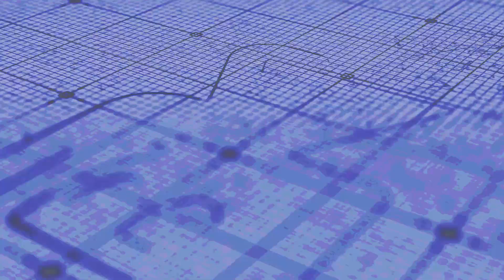ISUKUTI DANCE LIVE PERFOMANCE (LUHYA MUSIC) ISUKUTI MIX, MULEMBE TV, VAIDA HARRY RICHIE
Created by ShoebackTV